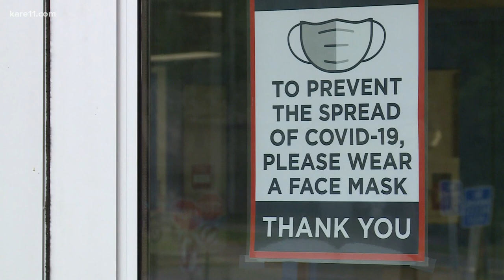Cottage Grove settles back into school on Day One of hybrid learning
With a majority of state school districts embracing a hybrid approach to the school year, we wanted to see how they're making it work.